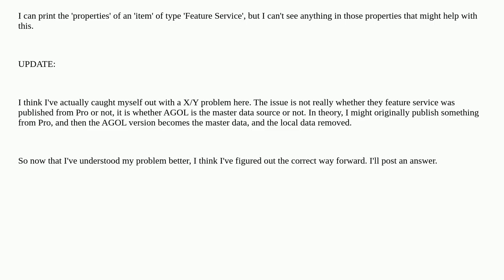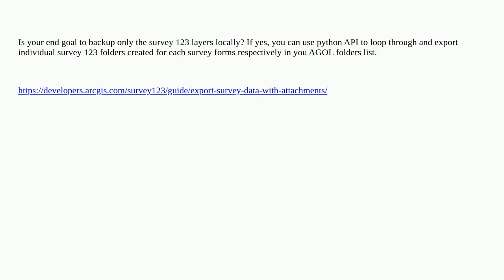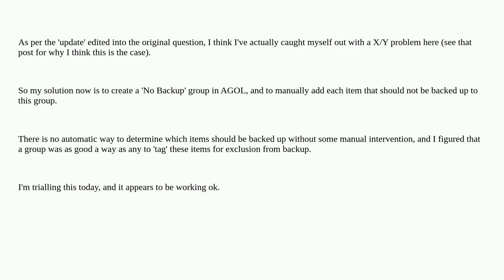Gis: ArcGIS API for Python - determine if feature service was published from ArcGIS Pro?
ArcGIS API for Python - determine if feature service was published from ArcGIS Pro?

A special thanks goes out to the community

  arcgis-python-api arcgis-online feature-service arcgis-pro